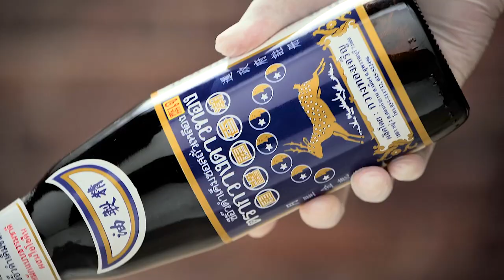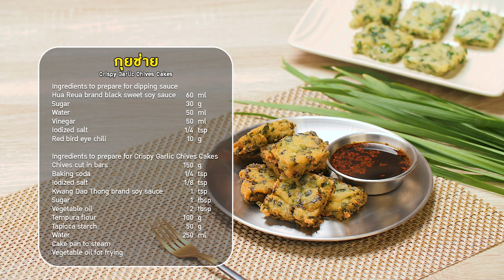อาจารย์ยิ่งศักดิ์ “กุยช่าย” อร่อยยิ่งกับตัวจริงเรื่องซีอิ๊ว ซีอิ๊วกวางดาวทอง ซีอิ๊วหวานตราหัวเรือ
▲Line @yingsakfood